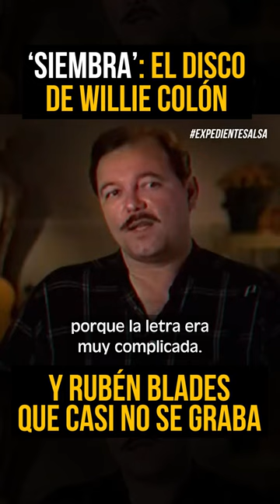'Siembra': el álbum que Willie Colón y Rubén Blades casi no graban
¿Por "culpa" de 'Pedro Navaja'? 'Siembra': el álbum que Willie Colón y Rubén Blades casi no graban porque la letra de algunas canciones eran "muy largas".